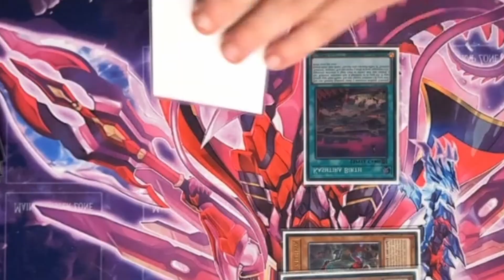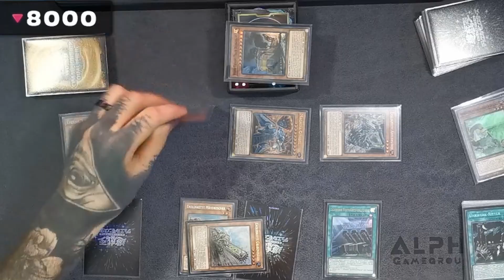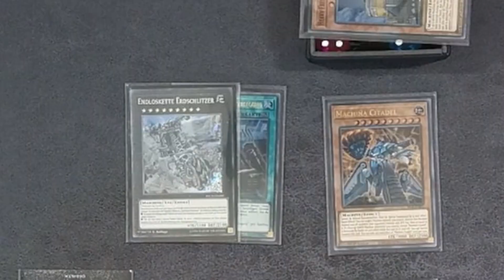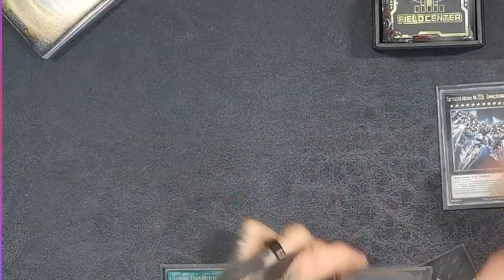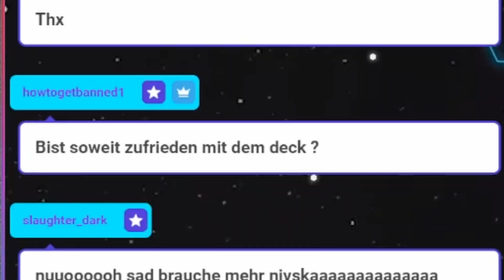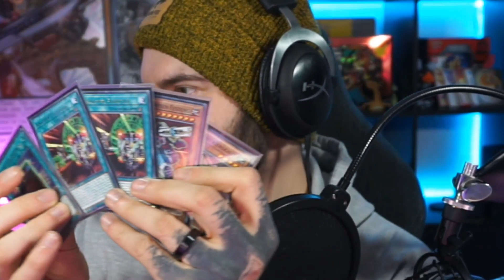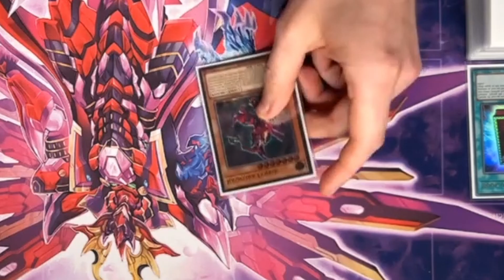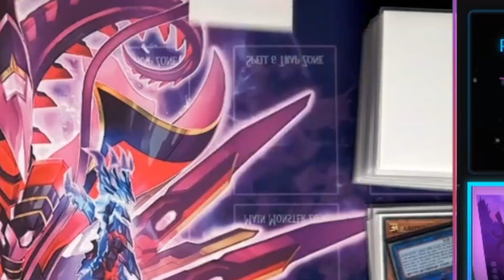KÖNNEN WIR ES MIT EINEM METADECK AUFNEHMEN?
Checkt doch mal den Shop unseres Werbepartners aus und sendet beim Einkauf den Code Nivska10% per PN um Geld zu sparen

Wenn du Interesse hast an Awesome Hüllen aus dem OCG dann Schau doch bei unserem Werbepartner Sleeve Chief vorbei!

► Streaming Zeiten
Montags        18:00
Dienstags      18:00
Mittwoch       18:00
Donnerstags 18:00

►Remote Duel Locals
Dienstags       19:30
Donnerstags  19:30